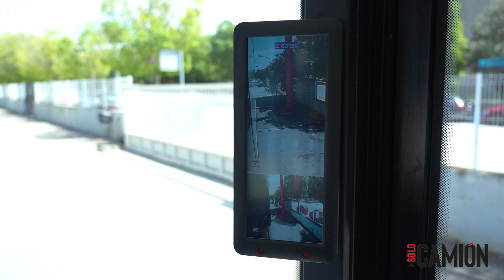⚡ ¡ENCHÚFATE! Volta ZERO, el camión 100% eléctrico 🚚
Como parte de su gira europea, VoltaTrucks, fabricante de vehículos comerciales eléctricos, llega con el VoltaZero a España. Se trata de un vehículo totalmente eléctrico de 16 toneladas diseñado para entregas de carga en el centro de la ciudad.

Gracias a la eliminación del motor de combustión interna, el operador de un Volta Zero se sienta en un puesto de conducción central, con una altura de asiento mucho más baja que la de un camión convencional, lo que proporciona al conductor una amplia visibilidad de 220 grados y reduce al mínimo los peligrosos puntos ciegos.

🎥 Asensi Carricondo.